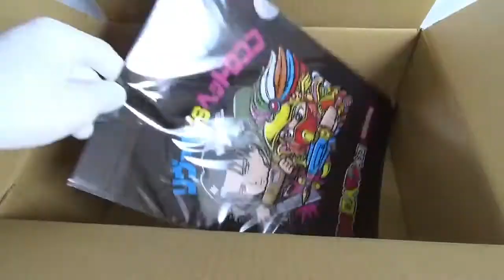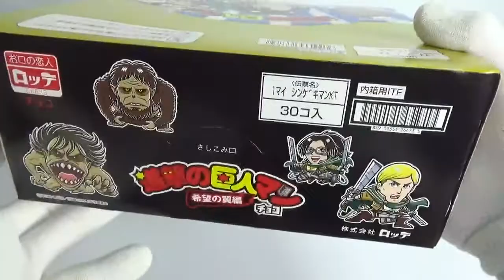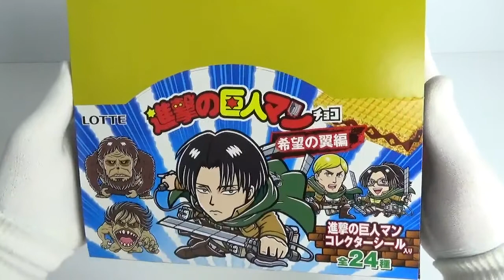限定800枚!! 超レアシール 進撃の巨人マン特別セット〈希望の翼編〉 ロッテオンラインショップ限定 ビックリマン 食玩 Japanese candy toys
5980円（税込）

〈セット内容〉
進撃の巨人マン１箱
超レアシール２枚
オリジナルシールホルダー１冊
クリアファイル１枚

　・もっちり　ドーナツ
　・ニッポンの働く車キット２　Ｎゲージサイズ
　・チョコエッグ　ディズニーツムツム
　・創動 仮面ライダービルド BUILD９
　・ＳＧ　ＶＳビークルｌｉｔｅ２
　・クーナッツ ミニオン